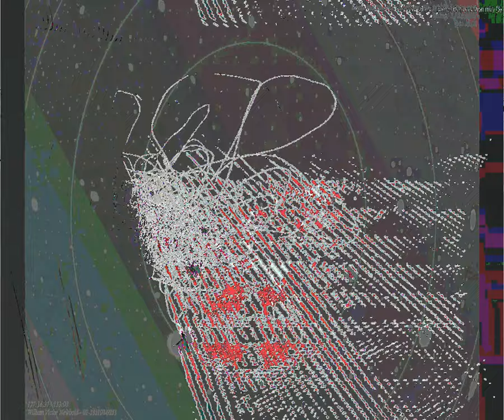[EPILEPSY WARNING] Movie 23 09 07 12h19m27s